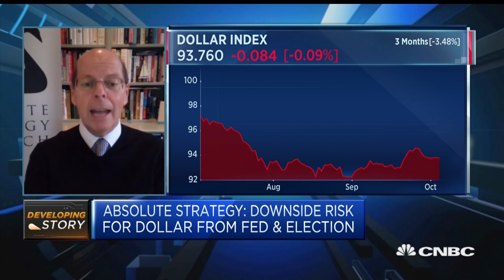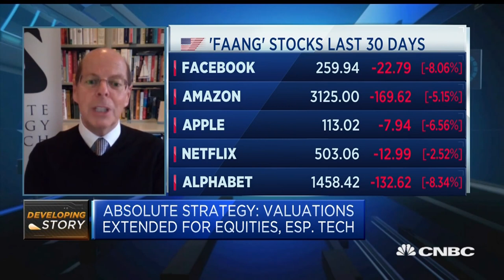Why banks could outperform the tech sector, according to one strategist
Ian Harnett, Co-founder and Chief Investment Strategist at Absolute Strategy, discusses previous cycles in tech stock valuations and the longer-term global recovery.